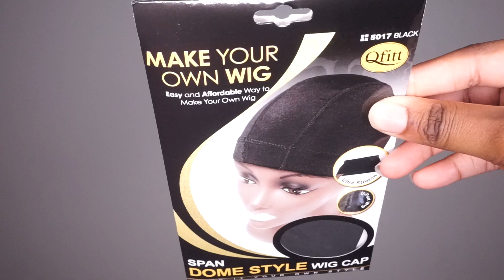THE PERFECT PROM HAIR IN 1 HOUR ft Ali Sugar Hair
Hey QueenTeam, in this video I show you a quick style you can do for the prom! This style is beginner friendly and hoenstly, you dont need to pay someone to do your hair when you can do it yourself and still look popping!

Follow Ali Sugar social media on Facebook, Ins and YouTube, and you will have a chance get free hair. Every week they will give out free hair to their folowers. So, please follow their social media on Facebook, Ins and YouTube to check out their specific activity rules.

Check these social media below get to know how to get free Hair.

About Me:
Name: Chioma
Age: 20
Location: Toledo, OH for College. From Pennsylvania
Major: Business
Fun Facts:
1. I'm 5'10
2. I'm on the Modeling Team
3. My favorite color is Pink
4. I have 2 siblings, 1 older brother and 1 younger sister
5. My favorite food is potatoes

FAQ's
1. How old are you? 20
2. What college do you attend? University of Toledo
3. What is your major? Business Administration
4. What do you use to edit your videos? Final Cut Pro
5. What camera do you use? Sony Alpha 6000